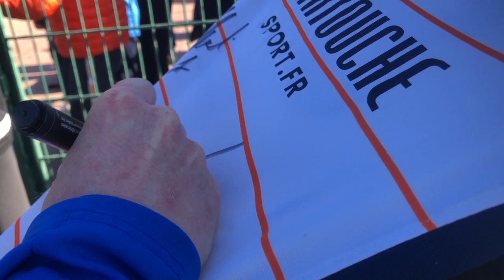Une séance avec les Membres MHSC à Grammont